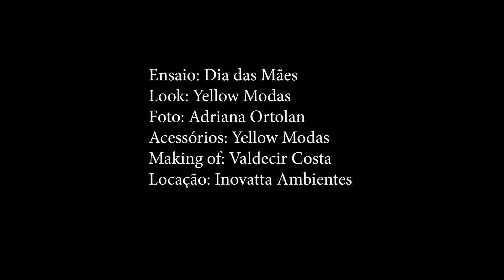ENSAIO DIA DAS MÃES MAKING - OF REVISTA FUTURA- ABRIL 2018